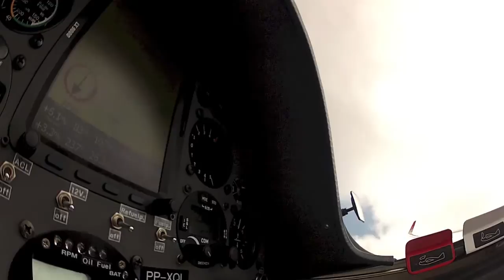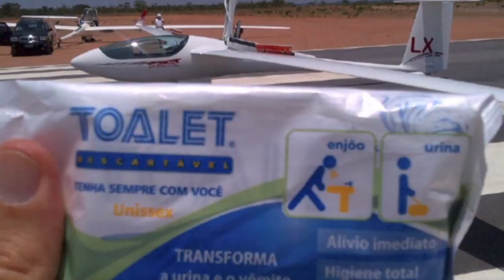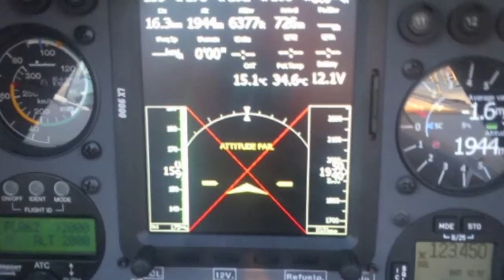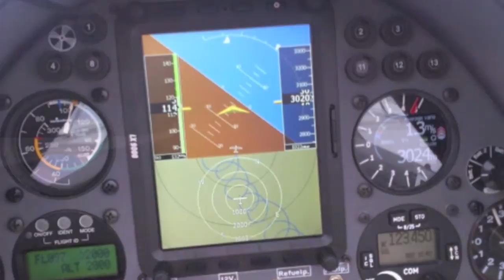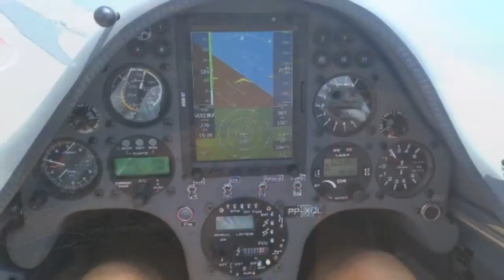Dois 31s nos ceus de SWNB 2012